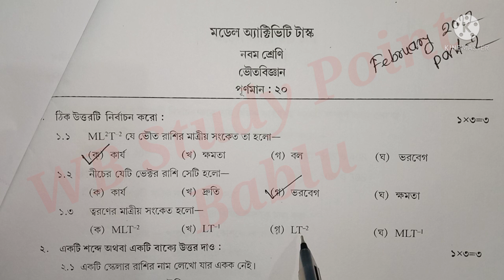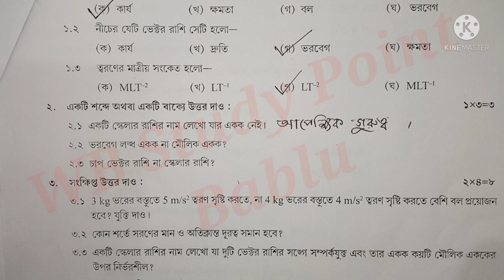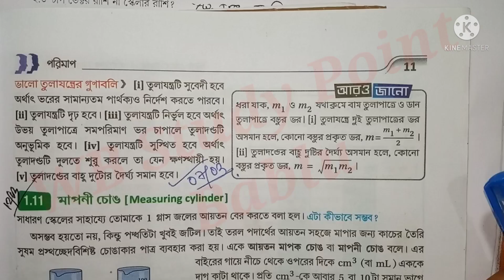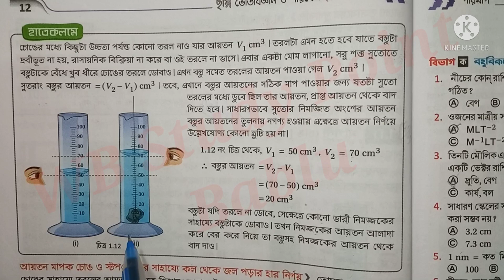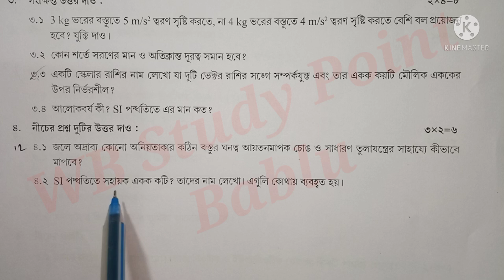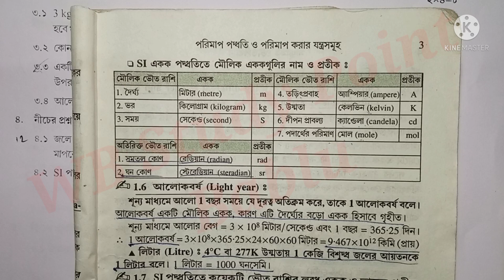Class -9 physical science( ভৌতবিজ্ঞান) Model Activity Task-2022 Part 2 February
Class-9 Physical ভৌতবিজ্ঞান) Activity Task-2022, Part 2 February/Class 9 Bangla Part 2 2022 February

In this video you can get class 9 physical science model activity Task part 2

Your Quarry-

class 9 physical science model activity Task 2022 part 2 February
model activity Task 2022 class 9 physical science part 2 february
physical science class 9 model activity Task part 2 2022 february
class 9 physical science model activity Task 2022 February part 2
2022 class 9 voutobiggan model activity Task part 2
class 9 new model activity Task 2022 part 2
physical science class ix model activity Task part 2 february 2022
physical science model activity Task part 2 class 9 2022

bengali.